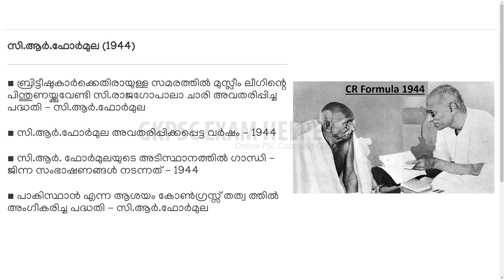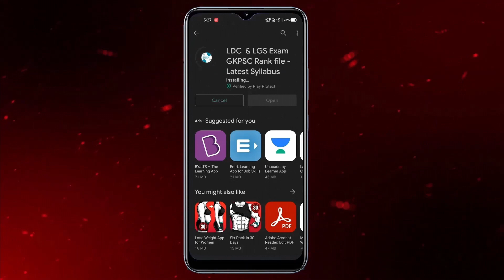CR formula 1944 | Indian History | GKPSC Online PSC coaching class malayalam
GKPSC Online PSC coaching class in Malayalam LGS | LDC | Police Exam | University Assistant Exam | Premlims | Mains
▬ Contents of this video  ▬▬▬▬▬▬▬▬▬▬
── ▼    TIMESTAMPS    ▼ ──

0:00 Intro
0:10 CR formula 1944 in Malayalam
1:42 Next Video Selection

Searching Tags